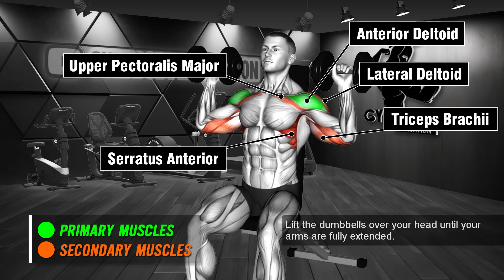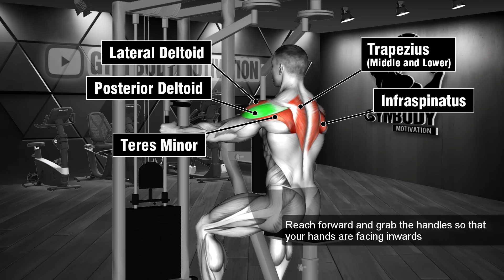The Most Effective Shoulder Workout for Building Muscle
Welcome to the ultimate guide to building wider and thicker shoulders! In this tutorial, we're diving into the most effective shoulder workout designed to help you build muscle and achieve those rounded, powerful delts you've always wanted.

Why focus on shoulder training? Your shoulders are not only one of the most visually impressive muscle groups but also play a crucial role in many upper body movements, including pushing, pulling, and lifting. By strengthening your shoulders, you'll not only enhance your overall physique but also improve your functional strength and athletic performance.

00:00 Intro
00:08 Standing Barbell Shoulder Press (Ex 1)
00:40 Dumbbell Shoulder Press (Ex 2)
01:12 Cable Upright Row (Ex 3)
01:44 Machine Reverse Fly (Ex 4)
02:16 Incline Dumbbell Reverse Fly (Ex 5)
02:48 Seated Dumbbell Shrugs (Ex 6)

In this video, we'll walk you through a series of shoulder exercises carefully selected to target all three heads of the deltoid muscle: the anterior (front), medial (side), and posterior (rear) deltoids. By targeting each head individually, you'll ensure balanced development and achieve a well-rounded shoulder aesthetic.

Throughout the workout, we'll emphasize proper form and technique to maximize muscle activation and minimize the risk of injury. Whether you're a beginner or an experienced lifter, this workout is suitable for all fitness levels and can be tailored to meet your individual needs and goals.

By incorporating this shoulder workout into your fitness routine, you can expect to see significant improvements in shoulder strength, muscle size, and overall upper body aesthetics. Say goodbye to narrow shoulders and hello to broad, powerful delts that turn heads wherever you go!

Are you ready to sculpt the shoulders of your dreams and take your fitness journey to the next level? Let's dive in and start building those boulder shoulders today!